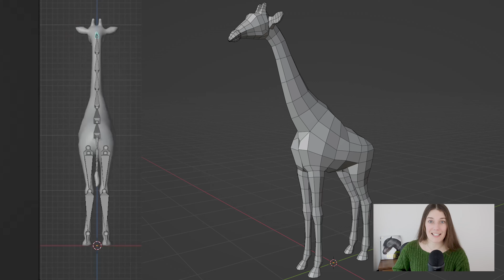ETG｜Winners of the End of the Season Competition 🎉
*Install ETG for free*

Live the horse dream! Equestrianthegame is a horseriding - & management game. Ride and compete with horses of different breeds and personalities! horsegames Congratulations to all the winners and a big thank you to everyone that participated! 🎉

TT: equestrian_the_game